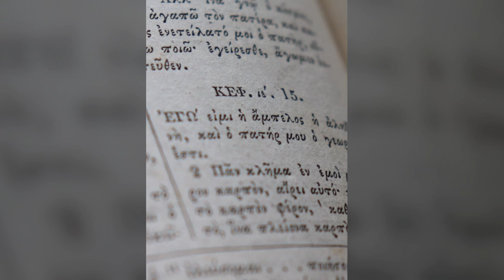The Immortality Key, a new book by Brian Muraresku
The Immortality Key is a groundbreaking dive into the role psychedelics have played in the origins of Western civilization, and the real-life quest for the Holy Grail. Foreword by Graham Hancock.

"The Immortality Key is an astonishing and remarkable book that explores the mysterious links between psychedelic drugs, human consciousness, and the origins of Christianity. It presents truly ground-breaking research on many levels, tracing the use of psychedelic drugs from Ancient Greece through Rome and into the early days of Christianity, where they played a role―possibly a crucial one―in the new religion of Jesus Christ. This is a fascinating book, which I highly recommend." ―Douglas Preston, #1 New York Times bestselling author of The Lost City of the Monkey God

"An outstanding inquiry into the power of the Mysteries in the ancient world. A sweeping, persuasive argument from a true Renaissance intellect. The writing is most vivid." ―Gregory Nagy, Francis Jones Professor of Classical Greek Literature, Harvard University